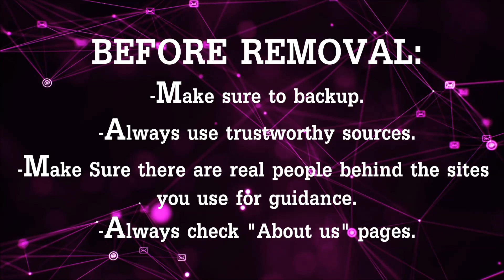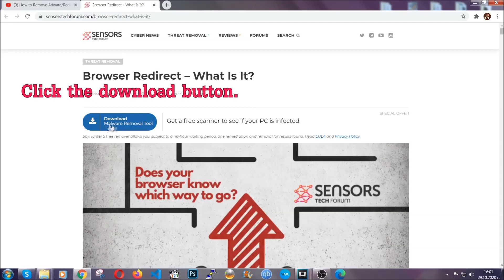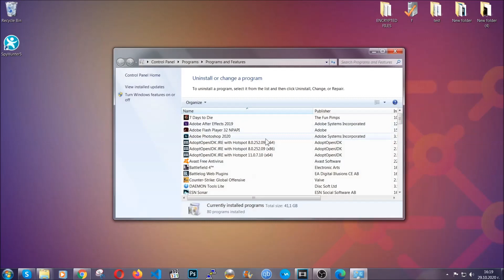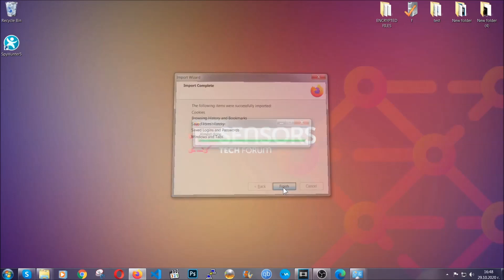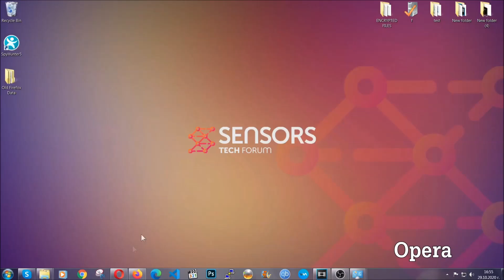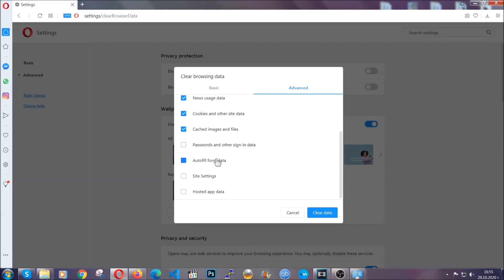Reepratic.com Redirect Virus Removal Guide [Free]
00:00 Start
00:45 Automatic Removal Guide
01:57 Manual Removal Guide
02:32 Google Chrome Guide
03:27 Mozilla Firefox Guide
04:07 Microsoft Edge Guide
04:49 Opera Browser Guide